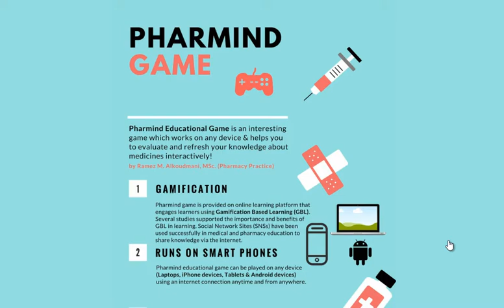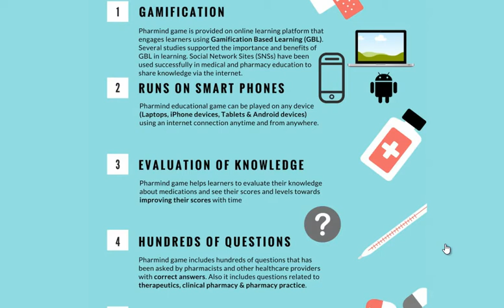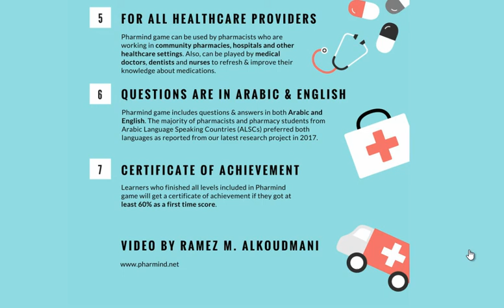Infographic video about Pharmind Game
Send your full name & your specialty to our team as a message via this link please: